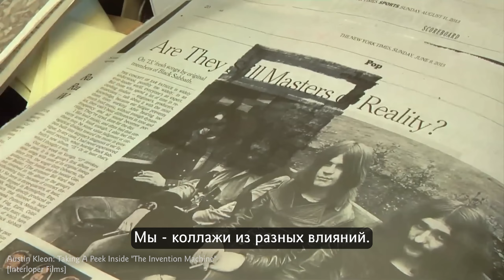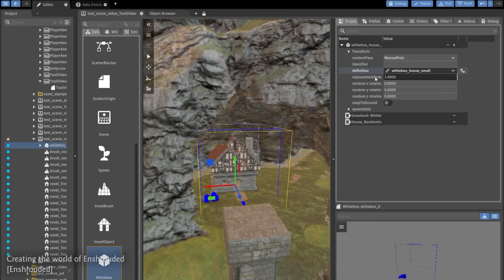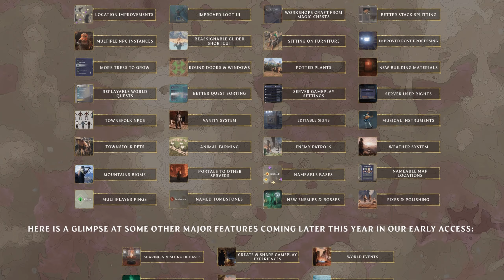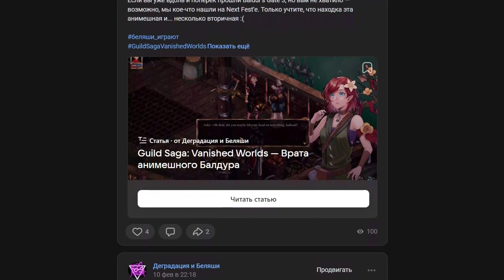Enshrouded. Тонкая грань между воровством и вдохновением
Спасибо ему большое :)

Сразу же после запуска Enshrouded в голове всплывают знакомые картинки из других игр. Завязка сюжета будто из Dark Souls, пробуждение героя напоминает Breath of the Wild, а грибные зомби — The Last of Us... Складывается ощущение, будто авторы подсмотрели разные удачные идеи из чужих проектов, а своего ничего не придумали. Но это ощущение обманчиво.

Обсуждаем, чем опасно повсеместное заимствование идей в игровой индустрии, чем это чревато и как правильно вдохновляться чужими концепциями.

Таймкоды для удобства:
00:00 — Введение
01:24 — Мы не любим survival-игры
02:11 — Проблема заимствований в игровой индустрии
04:13 — Enshrouded и чужие идеи
05:20 — Что игра может предложить
07:18 — ... и к чему можно придраться
08:29 — Не «выживач»
09:51 — Вердикт
11:54 — Концовка